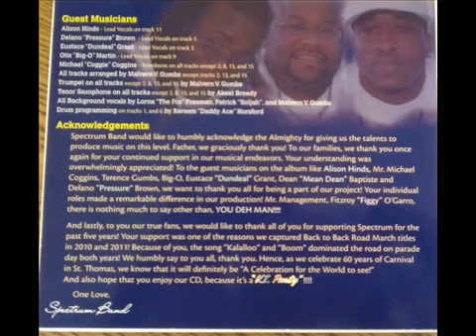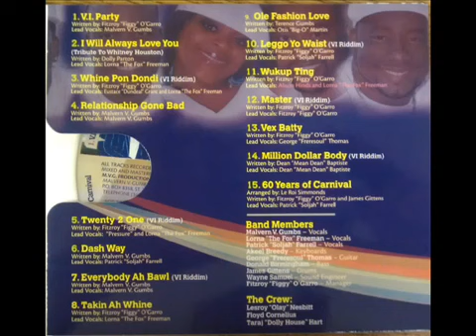Spectrum Band 2012 V I Party